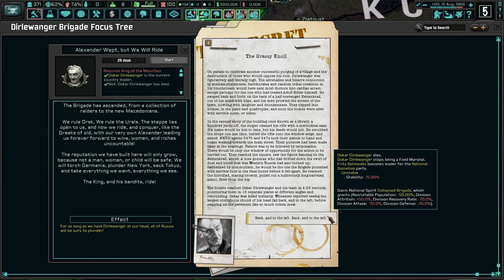How Will Oskar Dirlewanger Die? (FINALE) Hearts of Iron 4 - TNO, Dirlewanger Brigade #3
Some may see Dirlewanger's Brigade as an empty, criminally-insane, exiled band of gruesome monsters. However, Herr Dirlewanger doesn't believe it to be so! What he wants is what he wants, and he will do whatever it takes to aquire everything and anything!